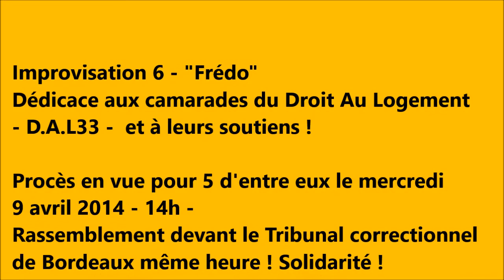"Fredo" - O.P.A - Concert de soutien à Jean-Charles - Impro 6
Samedi 15 mars  2014 - Le Samovar
L'Orchestre Poétique d'Avant-guerre - O.P.A
Concert de soutien à Jean-Charles
Improvisation 6 : "Frédo"
Avec pour O.P.A
m. : voix
romaric : guitare
Dédicace aux camarades du Droit Au Logement (D.A.L33) et leurs soutiens.
En procès, le 9 avril 2014 à Bordeaux - Rassemblement 14h - Tribunal correctionnel